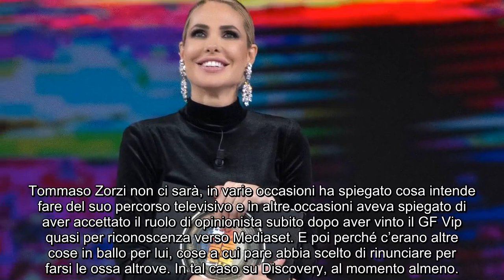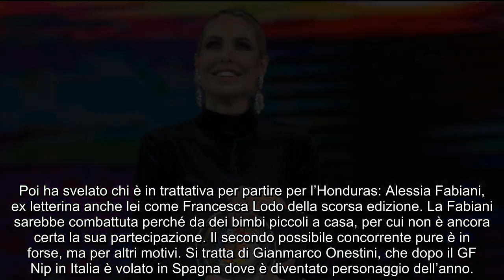Isola dei Famosi, gli ultimi nomi 2 concorrenti e un’opinionista “molto cara”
Gabriele Parpiglia a Casa Chi ha fatto il punto sulle trattative per il reality show che partirà subito dopo la fine del GF Vip